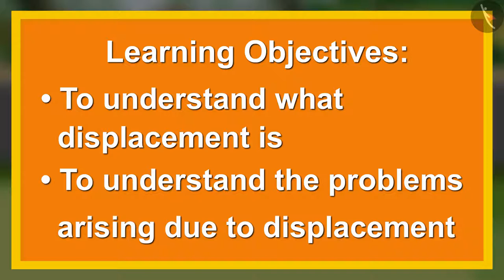Struggles of life | Part 1/2 | English | Class 5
Class 5 | NCERT | Struggles of life | Part 1/2 | English | Class 5 | No Place For Us | People Around us

In this video, we will study about No Place For Us.